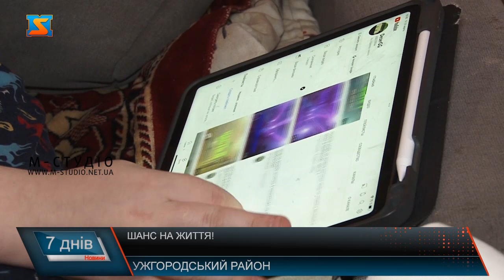Шанс на життя!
Шанс на життя отримав Ілля з Маріуполя! Після того, як будинок родини зруйнували, а мама загинула, пораненого 10-річного хлопчика вивезли у Донецьк,  хотіли всиновити та вивезти в росію. Відео ворожого каналу про нього у лікарні випадкво потрапило до рук бабусі, яка проживає в Ужгороді,  і  жінка зразу стрімголов почала шукати можливість забрати онука! І – все вдалося! Іллюша та ще одна дівчинка Кіра  – перші вивезені діти з окупованого Донбасу ! Це Ілля – йому всього 10 років, а війну бачив не по телевізору! Разом з дівчинкою Кірою їх майже рік тому перших вдалося повернути з окупації додому!  Свій перший ювілей  поранений хлопчик зустрів у лікарні в  Києві, вітав його  особисто президент України. Усе вийшло! Зараз з баусею в Ужгороді – оговтується, ходить у школу, захоплюється лего та  комп’ютерними іграми.  А ще монтує серіал – саме на айпаді, який подарував на день народження сам президент. Ілля розповідає, як снаряд влучив у їхній будинок у Маріуполі, коли нікого не було вдома, як потім переховувалися з мамою у підвалі .Хлопчик каже, його забрали чеченці, доправили на авто у Донецьк. Уже там в  лікарні хотіли ампутувати ногу, але зробили операцію і врятували кінцівку.  Ось відео з донецької лікарні, яке випадково побачив старший брат і переслав бабусі, і це врятувало хлопчика! Рідні зразу почали шукати можливість забрати його ! Авто, поїздом, літаком  - 4 країни за тиждень подолала бабуся, аби дістатися до внука у Донецьк. Варто додати, паралельно на хлопчика виготвили документи і у Донецьку, над ним хотіла оформити опікунство росянка і невідомо куди вивезти! Телефоном бабуся зв’язалася з Іллею, той дав трубку лікарю – і жінка благала не віддавати чужим людям, адже вже їде за ним!  Родина втратила все, крім оптимізму і віри в Перемогу! Бабуся возила внука на реабілітацію- як фізичну, так і психологічну, у Австрію, там живе старший син, який допоміг з цим. Щойно повернулися із санаторію Боржава. Це – зараз луже важливо для нього! А ще у хлопчика є мрія!  А ви? Підтримаймо хлопчину!